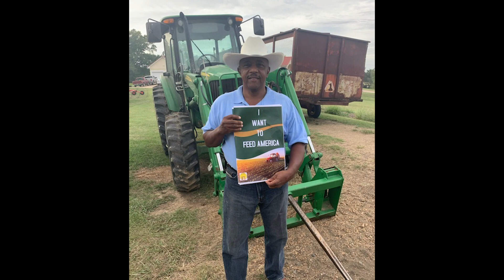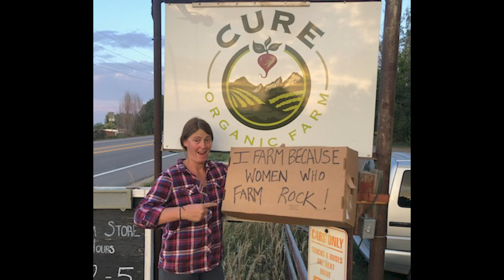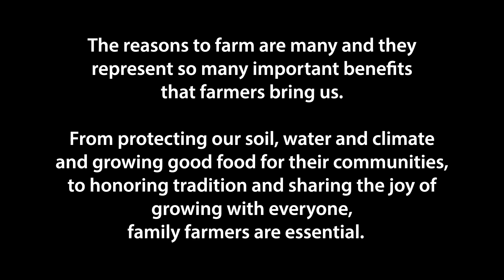"I farm because..." Family Farmers Slideshow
Family farmers from all over the country share the reasons they choose to farm.

This video was made for Farm Aid 2020 On the Road to help mark our 35th anniversary with a virtual at-home festival experience.

"This pandemic and so many other challenges have revealed how essential family farmers and ranchers are to the future of our planet. Farm Aid 2020 is going to give the whole country a chance to learn about the important work of farmers and how they’re contributing to our well-being, beyond bringing us good food." — Willie Nelson

Farm Aid’s mission is to build a vibrant, family farm-centered system of agriculture in America. Farm Aid artists and board members Willie Nelson, Neil Young, John Mellencamp and Dave Matthews host an annual festival to raise funds to support Farm Aid’s work with family farmers and to inspire people to choose family farm food. For 35 years, Farm Aid, with the support of the artists who contribute their performances each year, has raised nearly $60 million to support programs that help farmers thrive, expand the reach of the Good Food Movement, take action to change the dominant system of industrial agriculture and promote food from family farms.